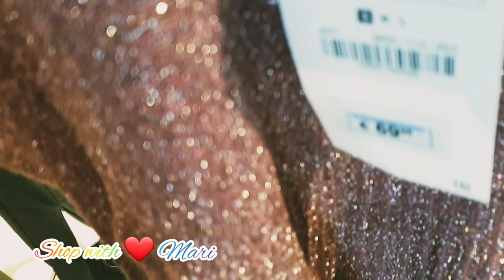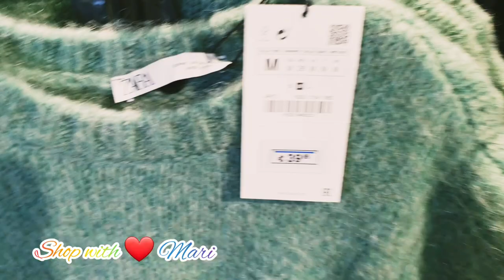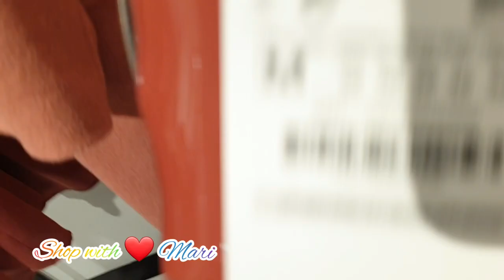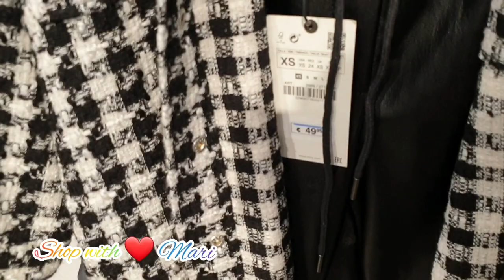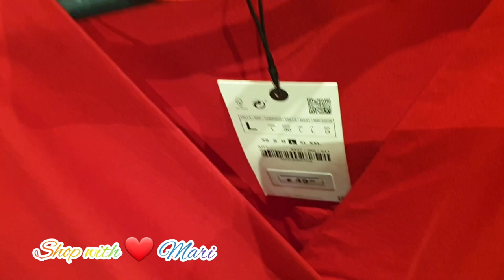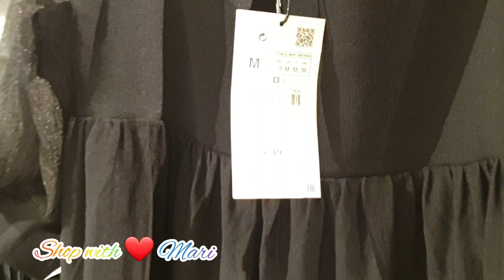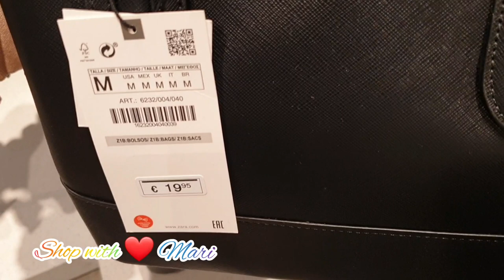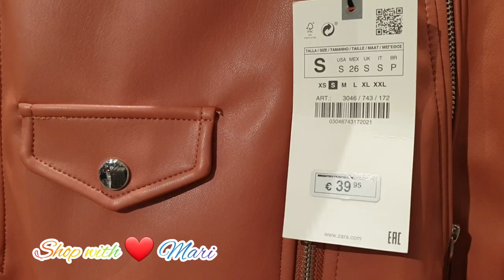ZARA New Styles & Trends 2019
Hi, proud FILIPINA here... Sharing my simple life in Vienna, my love in shopping and my travels around Europe.